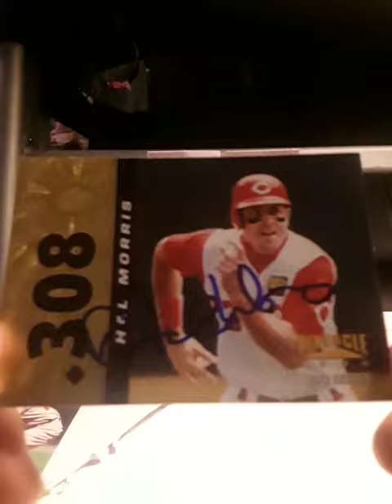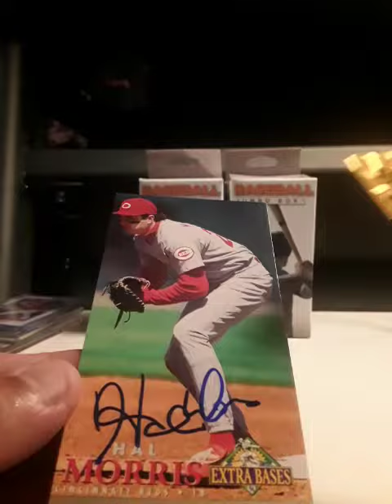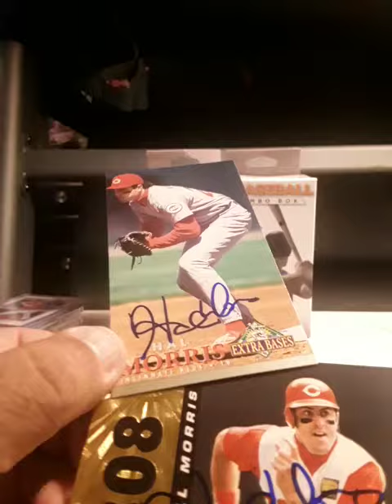TTM HAL MORRIS